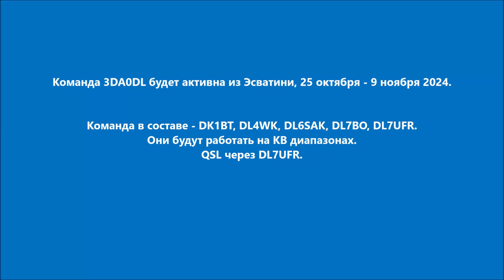3DA0DL Эсватини. С сайта DXNews.com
Команда 3DA0DL будет активна из Эсватини, 25 октября - 9 ноября 2024.